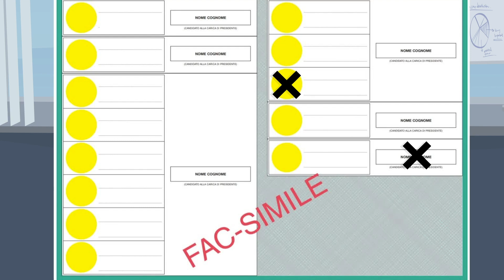Elezioni regionali: come si vota